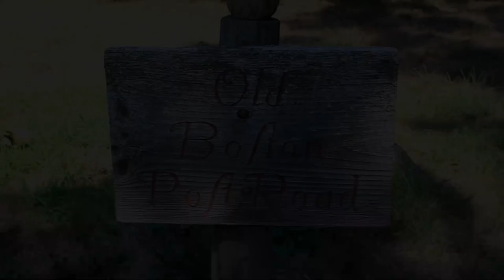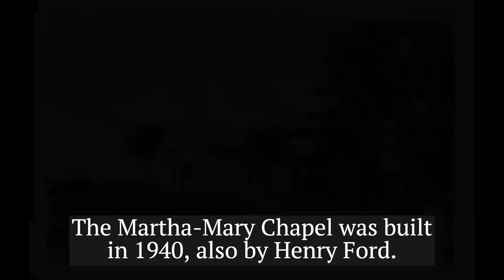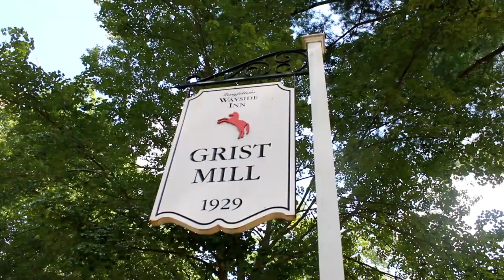In My Footsteps: 4K New England - Wayside Historic District, Sudbury, MA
About 25 miles west of Boston sits the 100-acre Wayside Historic District.  Residing in the town of Sudbury, Massachusetts it is worth the drive from anywhere.  Although it is known mostly for its beautiful inn and picturesque grist mill there is much more to see upon entering the Wayside Historic District.  Here is a little taste of what it's like to visit this gem of Central Massachusetts in beautiful 4K HD.